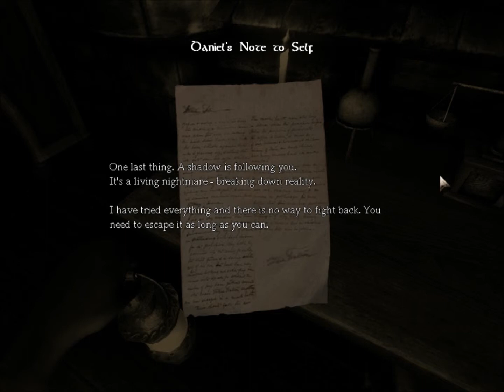Offsetbreakdown Games: Amnesia Part 2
I shat myself in a very dark room while someone ate pistachios. Good Times.